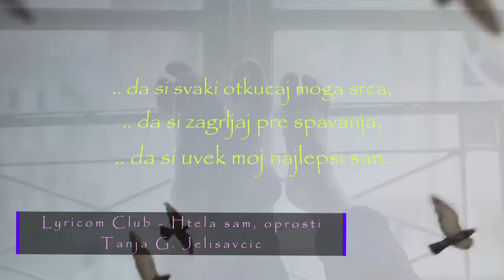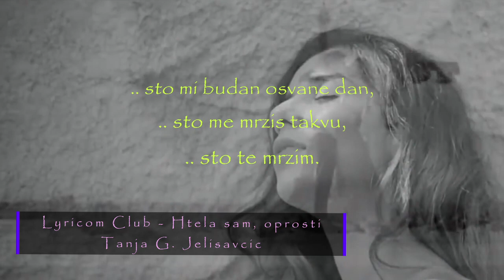0032 HTELA SAM, OPROSTI - TANJA G JELISAVČIĆ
Dobrodošli u Lyricom Club.
Lyricom Club se bavi audio i video prezentacijom pesama na svim društvenim mrežama.
Cilj nam je da povećamo interesovanje za pisanje i čitanje pesama.
Bilo da pišete pesme, samo volite da ih čitate ili slušate ovo može biti vaš klub.
Lyricom Club možete smatrati vašom oazom dobre poezije.
Broj pesama koje možete poslati nije ograničen, ali pesme koje će biti snimljene biraju osnivači Lyricom Cluba.
Pravo učešća imaju svi pisci poezije, bilo da su već objavljivali ili nisu objavljivali svoje pesme u zbirkama pesama ili časopisima.
Svaka snimljena i objavljena pesma ulazi u nagradni konkurs za Pesmu godine.
Postoje dve nagrade.
Nagrada koju proglašavaju osnivači Lyricom Cluba
i nagrada koja će biti izabrana od svih gledalaca na društvenim mrežama i you tube.
Obe nagrade su jednake vrednosti.
Glasaće se od 30. novembra do 30. decembra tekuće godine.
O načinu glasanja će svi učesnici biti obavešteni na vreme.
Proglašenje pobednika će biti organizovano tokom januara.
O tačnom vremenu i mestu će svi učesnici takođe blagovremeno obavešteni.
Zapratite nas i na svim društvenim mrežama koje koristite.
Dobro nam došli.